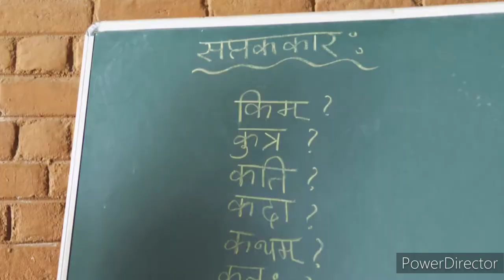WHAT IS ISHA SANSKRITHI||ఈశా సంస్కృతి అంటే ఏమిటి?|| మన పిల్లలకి తప్పకుండా నేర్పాల్సిన విషయాలు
At a time when modern education is geared towards inculcating information, which is always subject to social, economic and technological changes, Isha Samskriti is an education system dedicated to a child’s overall development, enabling them to realize their full potential – physically, mentally and spiritually.

Envisioned by Sadhguru as an offering to children, Isha Samskriti allows them to explore their innate capabilities rather than imposing merely informative education on them. Located at the Isha Yoga Center, an ashram set in the serene foothills of the Velliangiri Mountains near Coimbatore, India, it provides an ideal environment for children to unfold in harmony within themselves and with the world around them.

A unique blend of Yogic practices, Indian classical arts such as Bharatanatyam and Classical Music, and martial arts such as Kalaripayattu, which owes its roots to Dhanurveda, bring balance and stability to the child’s body and mind. These intricate art forms have been used for thousands of years not as an entertainment or a hobby, but as a spiritual process. Samskrit – a language unparalleled in its spiritual significance, forms a major part of their learning process. The children also study English and basic Mathematics.

In an atmosphere of dedication, discipline and focus, each aspect of the child’s lifestyle is carefully chosen to orient them towards their inner nature. Children begin between the ages of 7 to 8 and receive a life-oriented education until the age of 18. The children develop into dynamic, capable and dedicated human beings – human beings whose presence will be a blessing to the world.@ madhan's trends and facts all in one.